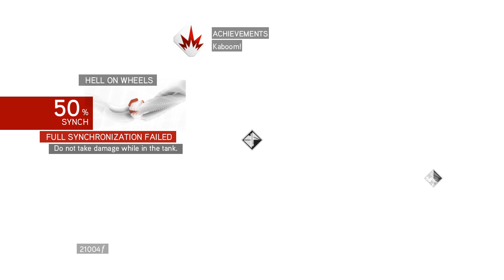Assassin's Creed: Brotherhood - Hell on Wheels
Leonardo's tank is an ambitious and devastating war machine capable of changing the face of battle. It must be destroyed.